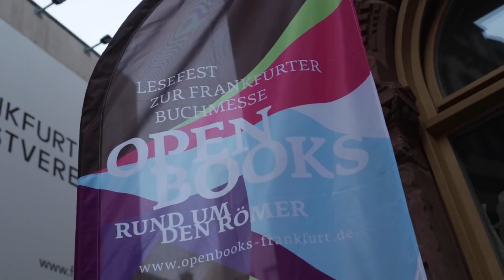FBM18: Exportschlager | MesseVlog #4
Episode 4 - Freitag, 12. Oktober 2018
Der Buchblog-Award 2018 wird vergeben, und wir sprechen über Annette Hess und ihren Roman "Deutsches Haus".